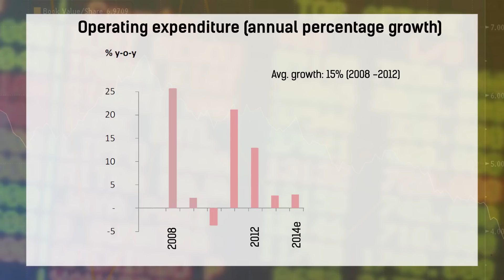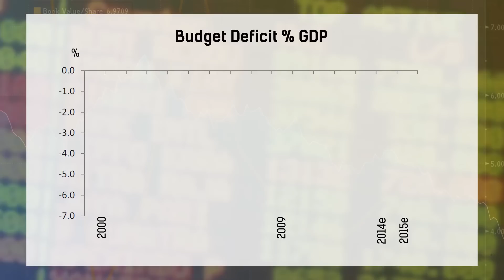StarBiz TV: Malaysia's Budget 2015- A balancing act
Zunaira Saieed interviews chief economist Manokaran Mottain on the main features of Malaysia's upcoming Budget 2015. Enhancing growth, maintaining price stability, and trimming fiscal deficit are key points of the upcoming Budget 2015.